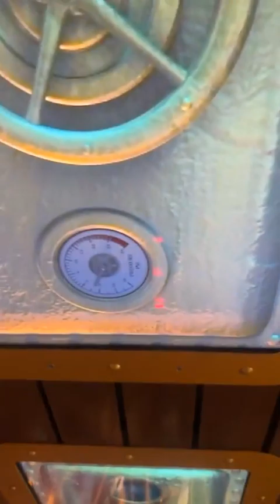Train Under The Sea | Underwater Train | Hongkong Railway